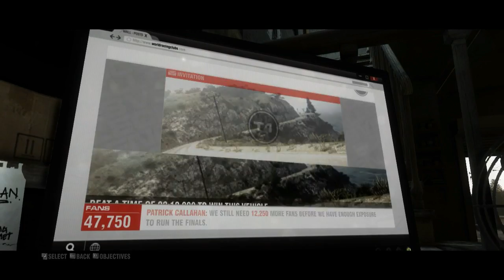GRID 2 [PC] - #4 | Let's Play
GRID 2 [PC] Gameplay.